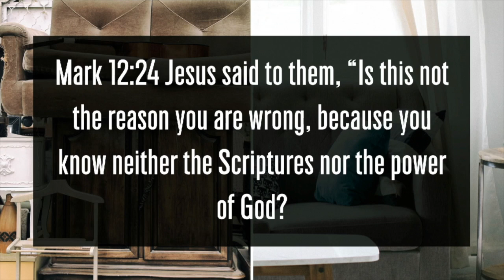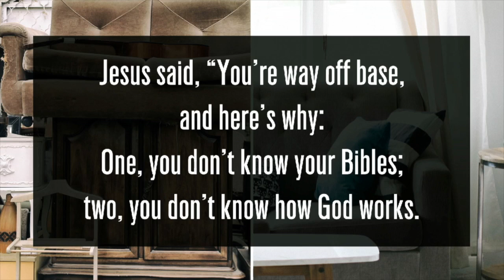Make Room for the Scriptures and the Power of God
Greg Thompson shares a message about making room for leaning on scripture, rather than our own wisdom. From SHV Church.